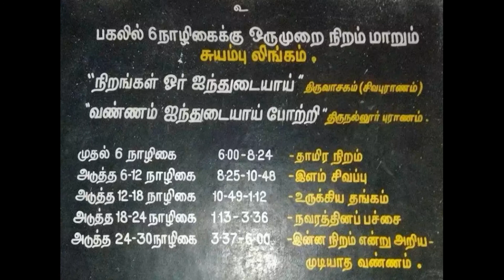6 நாழிகைக்கு ஒரு முறை நிறம் மாறும் தன்மை கொண்ட திருநல்லூர் கல்யாண சுந்தரேஸ்வரர் கோவில் லிங்கம்.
இந்த அற்புதம் வேறு எந்த தலத்திலும் காணக்கிடைக்காத இறையருள் காட்சியாகும்.